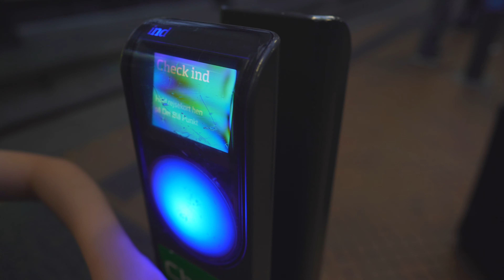Denmark, Copenhagen Central Station, 1X escalator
escalator 0:09

July 2019